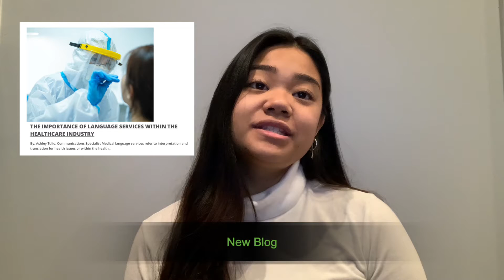MCIS Weekly News Update October 26-30